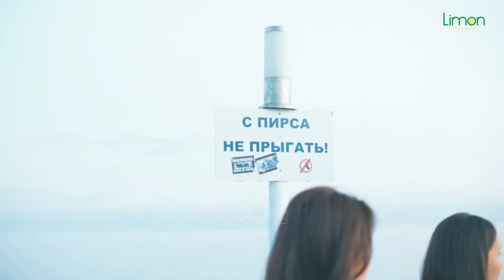Горячие хроники Алтыши: Как группа «Элес» раскачала первым круизным концертом Иссык-Куль (видео)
Закончится ли все как в «Титанике»? Почему капитан теплохода «Алыкул» закрылся у себя в кабинке? Что делал на вечеринке Великий Гэтсби? И какие песни исполнила группа «Элес» на прошлых выходных? Об этом вы узнаете, посмотрев репортаж  нашей Алтыши.